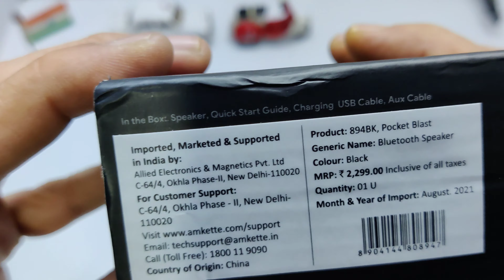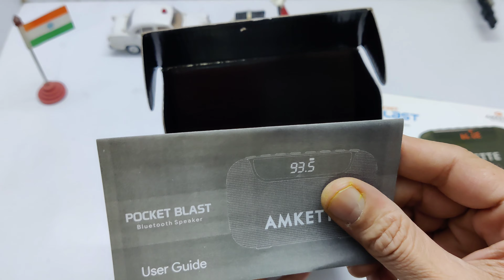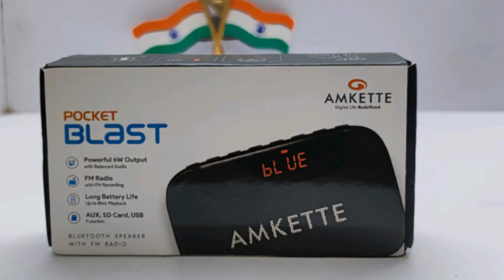AMKETTE BLUETOOTH FM RADIO#UNBOXING#DelhiIngenious#PerfectRadio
This is very good radio Amkette Pocket Blast Wireless Bluetooth Speaker with Type C Charging, FM Radio with Hidden Antenna, 6W Output, Voice/FM Recording, 7+ Hours Playback, and Number Pad (AUX, SD Card, USB Input) (Black)